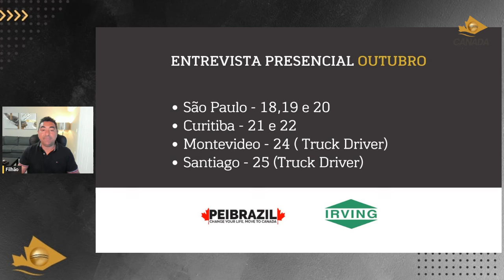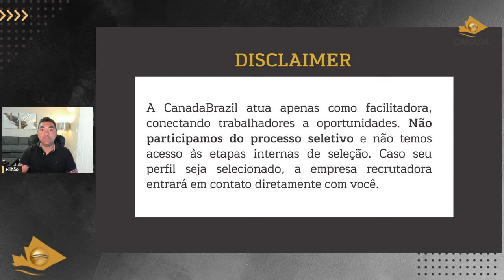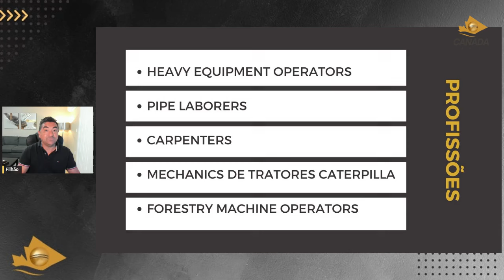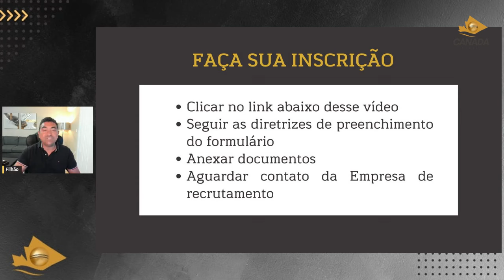MAIS PROFISSÕES NO EVENTO DE RECRUTAMENTO DO BRASIL | MISSÃO JOB OFFER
Faça parte do VIP CLUB Fala Filhão, Lives exclusivas e muito networking:
@claudamaral Clique no link abaixo e vejo você lá no AULÃO Filhão! vem comigo!
Solicite sua Entrevista! Feira de Recrutamento no Brasil